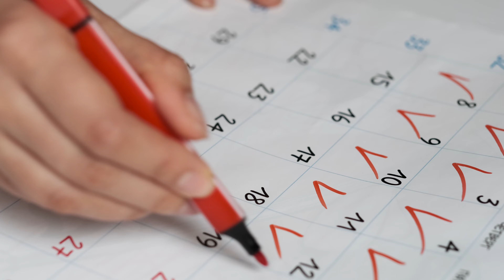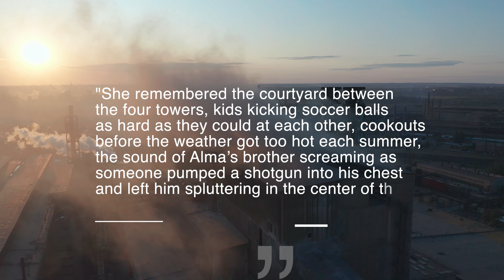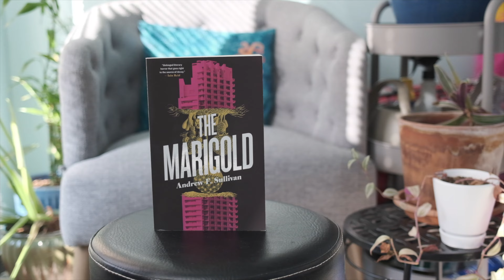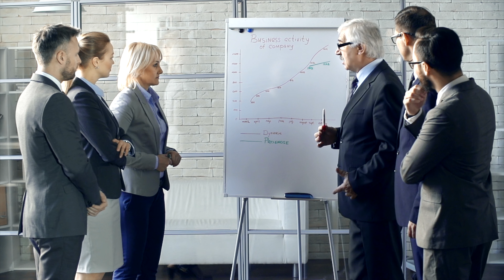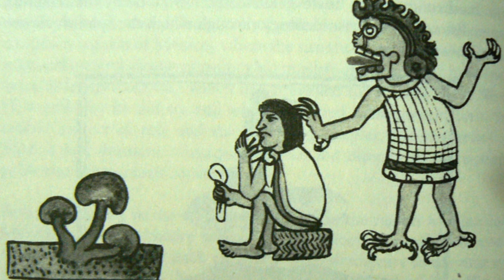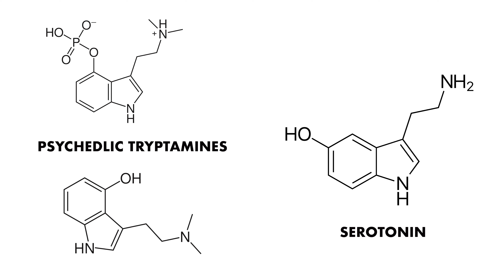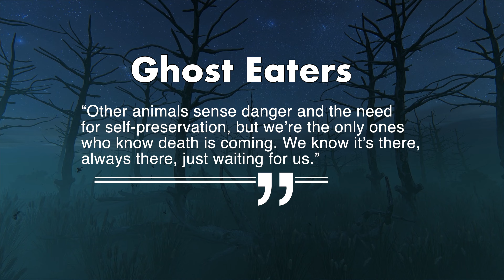Fatal Fungi | Mushrooms, Mold, & Fungus in Horror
Explore the chilling influence of mushrooms in horror narratives with this in-depth breakdown of how these seemingly innocuous organisms take center stage in terrifying tales. From the eerie parallels of decomposition to the spine-tingling reimagining in books like "The Marigold" by Andrew F. Sullivan and "Ghost Eaters" by Clay Mcleod Chapman, this video dives deep into the unsettling world where fungi become the catalysts of horror.

Unravel the intertwining threads of decay, rebirth, and the ominous presence of mushrooms in narratives like "Mexican Gothic" by Silvia Moreno-Garcia. Discover the underlying themes of environmental decay, addiction, and societal decay cleverly woven into these narratives.

Explore the dark allure of mushrooms through their historical, spiritual, and chemical significance, examining their mystique and their impact on human consciousness.

Get ready to delve into the heart of fungal horror as we uncover how these organisms, often overlooked in their natural habitat, take on a hauntingly sinister role in shaping some of the most chilling narratives in literature and beyond.